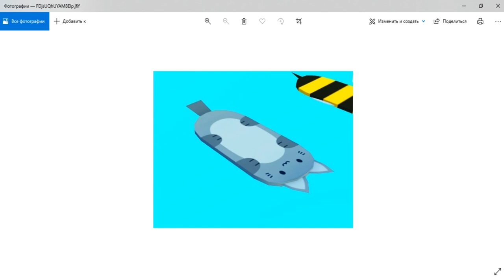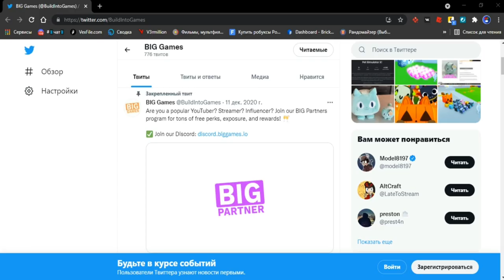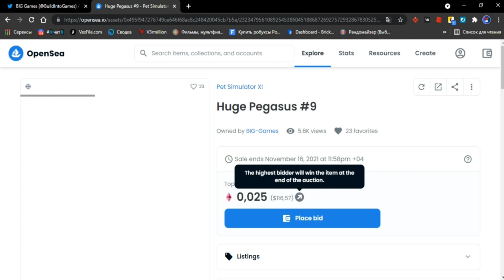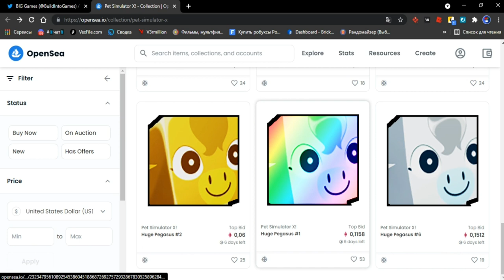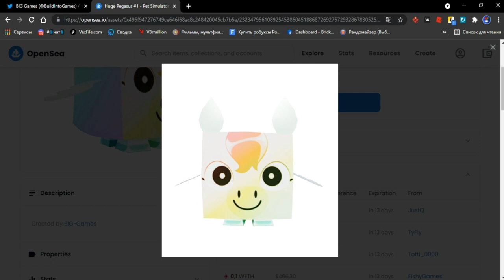НОВЫЙ HUGE PEGASUS, СЛИВЫ НОВОГО ОБНОВЛЕНИЯ В ПЕТ СИМУЛЯТОР | PET SIMULATOR X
Соц.сети

Не читать.